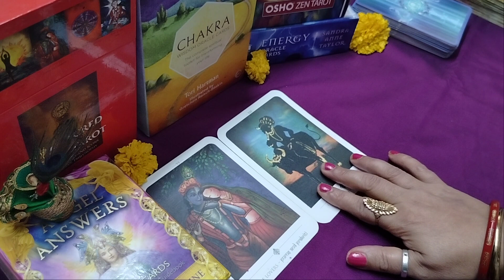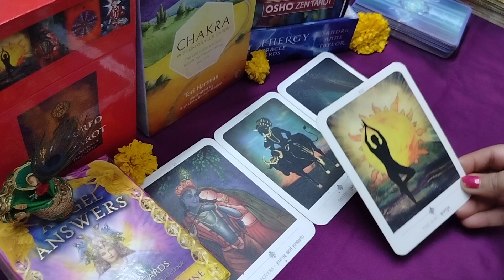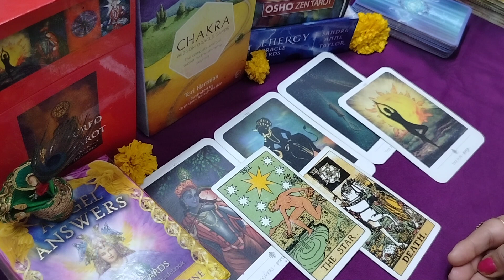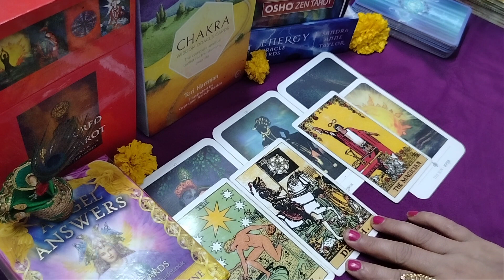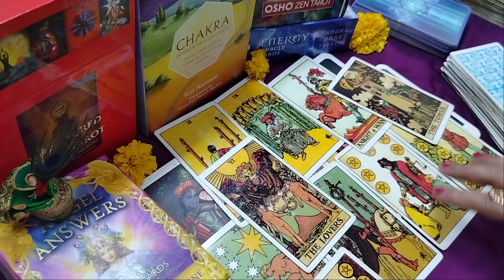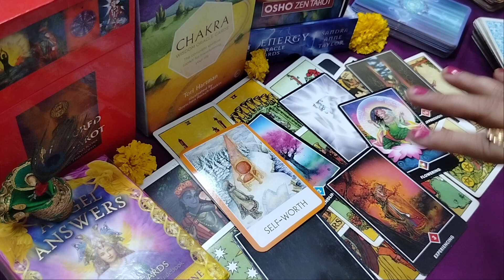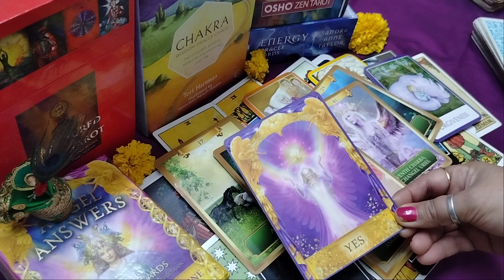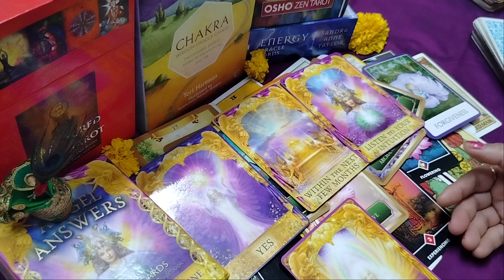CAPRICORN मकर राशि | Kya Khash Honay wala Hai | A Tarot world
Hello everyone this is Upasana  an intuitive Tarot card reader.

I created this channel to provide guidance for all of you which will eventually help you to deal every situation.

For personal reading 👇
[ only message for paid service ]                                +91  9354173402